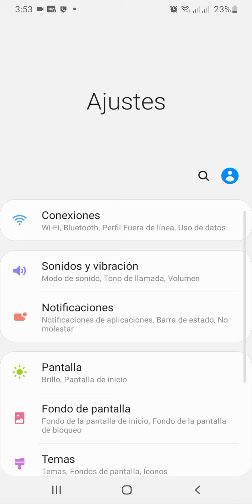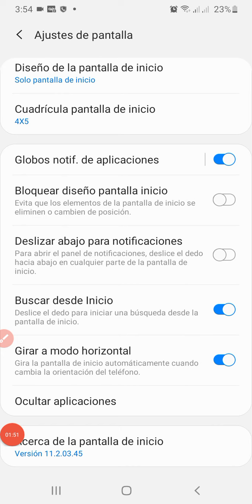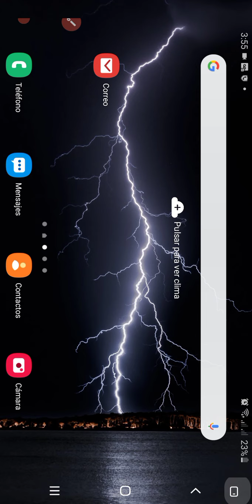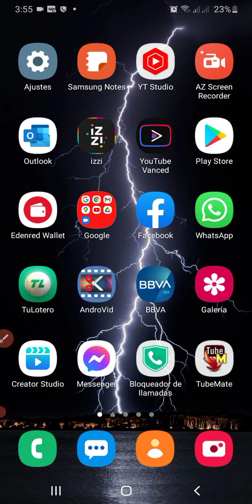Como poner en modo horizontal las aplicaciones en tu celular 📲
Hola amigos Hoy les voy a enseñar a Cómo poner las aplicaciones en modo horizontal en tu celular Samsung Galaxy a10 Inténtalo está muy padre se miran muy bien las aplicaciones en este modo de escritorio.